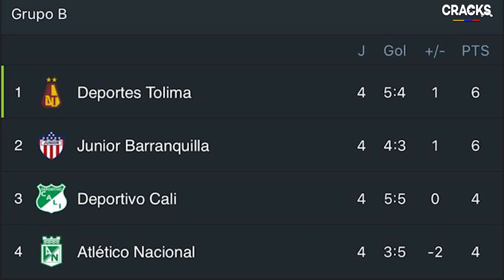ZAPATA y ATALANTA hacen HISTORIA | COLOMBIA 0 - 2 SENEGAL (mundial sub 20) | CALI 0 - 1 NACIONAL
zAPATA logra clasificarse a la Champions con el Atalanta, mientras que nuestra seleccion Sub20 perdio el segundo partido del mundial, resultados de los partidos de hoy de la liga aguila, todo esto y más, AQUI: